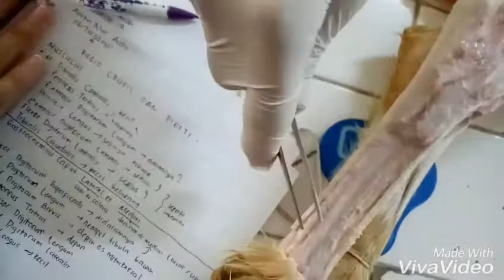Regio digiti kaki belakang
anatomi kambing